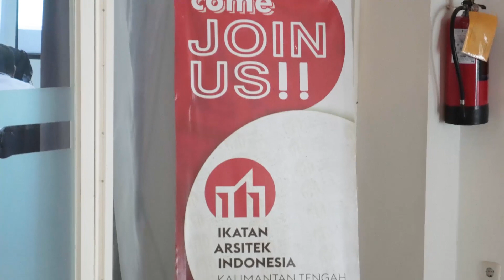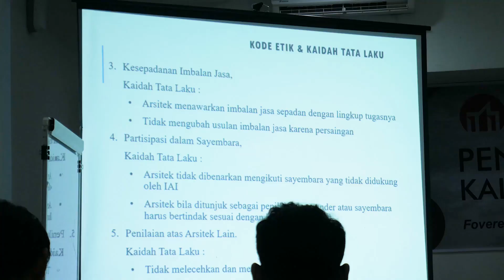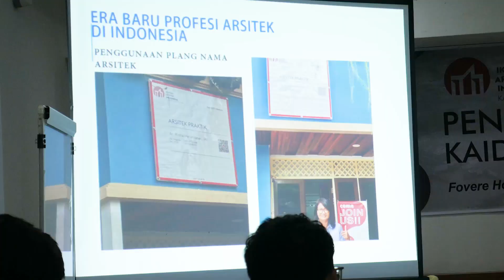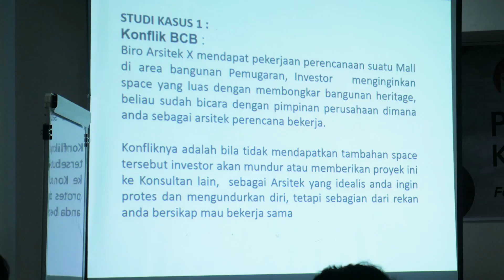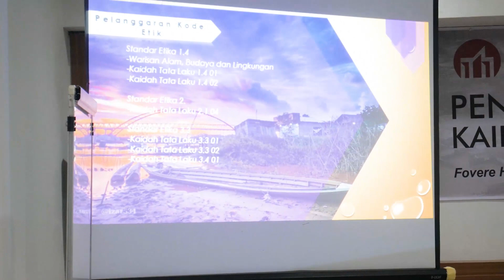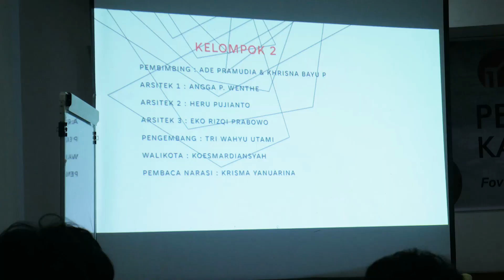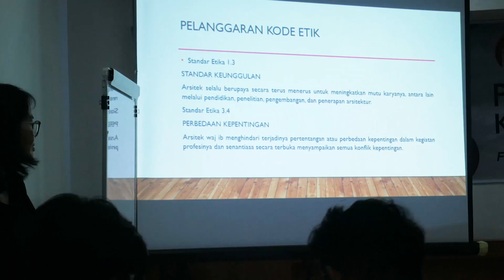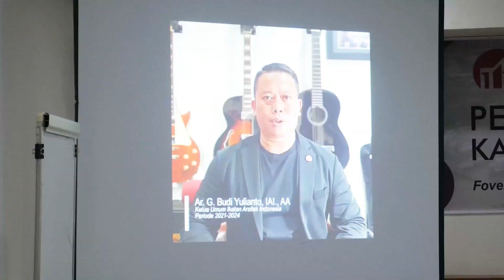PENATARAN KODE ETIK & KAIDAH TATA LAKU ARSITEK 2023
Penataran Kode Etik dan Kaidah Tata Laku Arsitek yang di adakan di Hotel Fovere Kota Palangka Raya Kalimantan Tengah, dengan peserta Anggota Baru IAI KALTENG, 06 Mei 2023 ini.